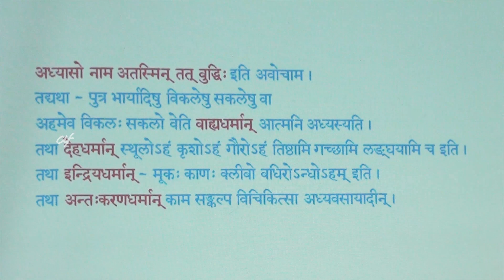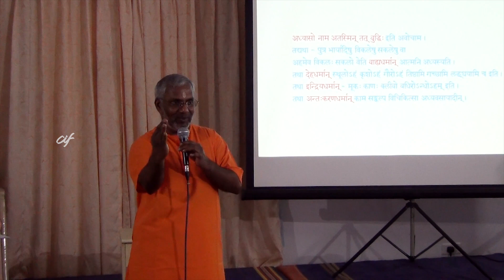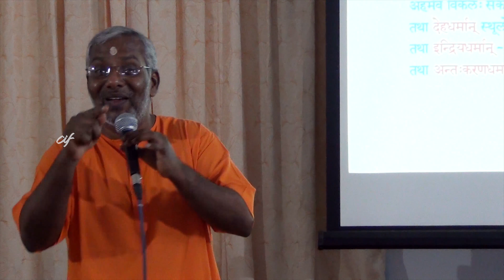Brahmasutra chatusutri by Swami Ramakrishnananda–Session 15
Topics covered:
0:01:34 Sutra 23

The texts of Vedanta that reveal the hardcore truth of Reality are Upanishad, followed by Bhagawad Gita and then Brahmasutra. Yes, Brahmasutra is one of the important texts of Vedanta. To ease our highest spiritual study, Swami Ramakrishnananda (Acharya, Nagapattinam) comes to the rescue of all those seekers having keen interest in this supreme Knowledge. Using interesting and fun teaching tools, he comforts the campers by ensuring that Adhyasa Bhashya, an introduction to Brahmasutra, is not difficult. Infact, he assures that subjective study only intensifies the known concepts.

Of the 555 sutras in Adhyasa bhashya, four vital sutras, called chatu-sutri are enumerated in these talks. Swamiji proclaims that anyone who is a born Hindu must go through the Adhyasa Bhashya. Also, the lucid presentation is helpful for executives and top-level managers to analyse any situation holistically, accepting that variety is the inherent law of nature.

These talks were recorded in the serene campus of Chinmaya Naada Bindu Gurukula, Chinmaya Vishwavidyapeeth, Kolwan (Pune, Maharashtra) in the month of July 2017.